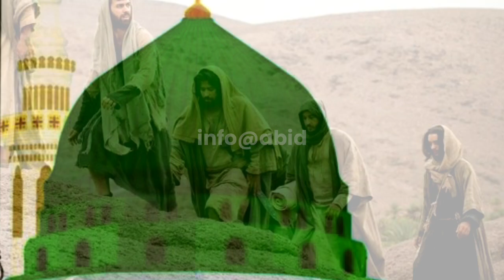hazrat imam hassan aur hussain ka waqia | islamic stories in urdu